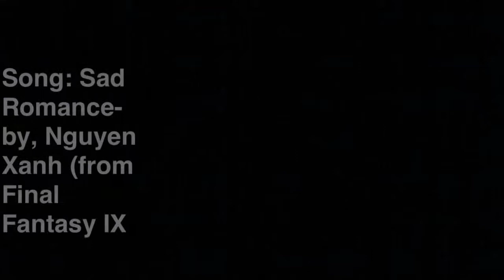Ragpicking Duncan Pema Arjun